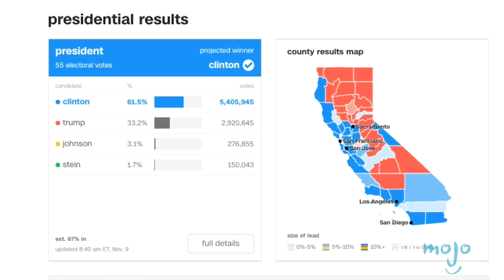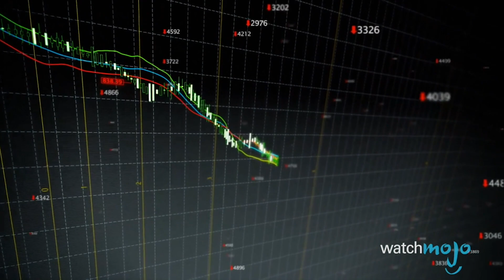トランプが大統領に！知っておくべき5つの真実！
ドナルド・トランプが新しい米国大統領です。数か月に渡るアメリカ史上最も激しいキャンペーンの後、合衆国はドナルド・トランプを次期大統領に選びました。どうやって勝ったのか。誰がドナルドに投票したのか。どのように決定したのか。両候補はその結果にどんな反応を示したのか。有権者はどのように選んだのか。そして次に何が起こるのか。どうぞご覧ください！

もくじ
0:00 トランプが大統領に！知っておくべき5つの真実！
0:39 5．投票日の夜の様子は？
1:35 4．有権者はどう選んだ？
3:14 3．選挙人団とは？何をするの？
4:34 2．各候補者は結果をどうとらえた？
6:09 1．アメリカ、次はどうなる？